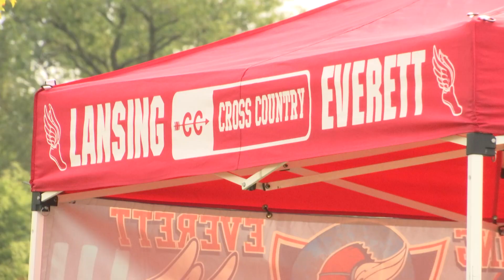Dragon Boat Racing in Lansing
Dragon Boat competition in Hawk Island Park